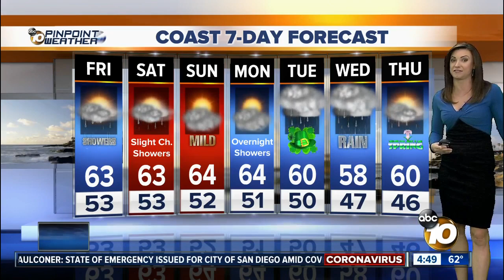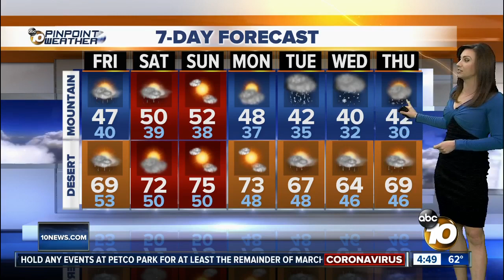10News Pinpoint Weather with Meteorologist Megan Parry